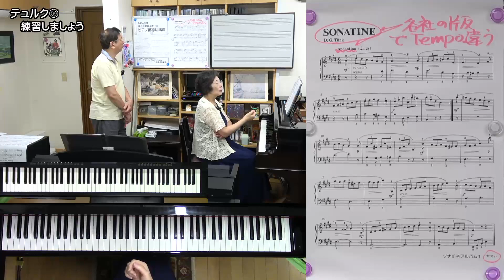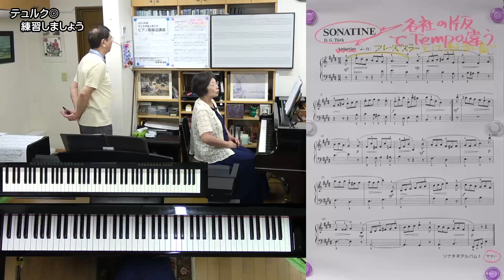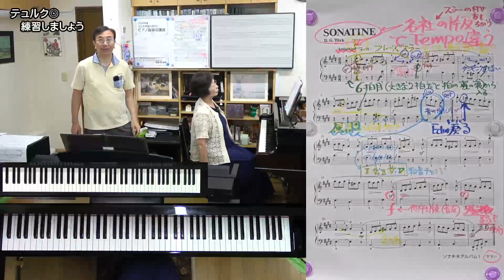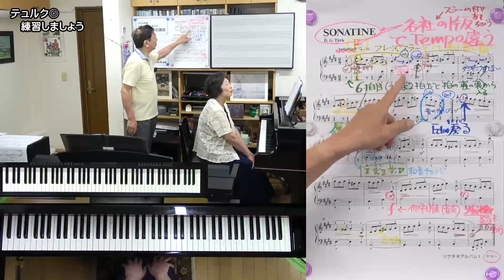【楽曲解説】テュルク：練習しましょう【講座サンプル動画】